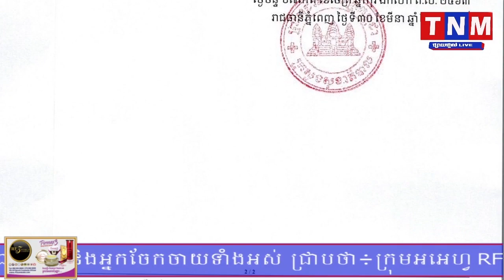បច្ចុប្បន្នភាពនៃជំងឺកូវីដ១៩នៅកម្ពុជា រកឃើញ៤នាក់ទៀតហើយ កើនសរុប១០៧ករណី